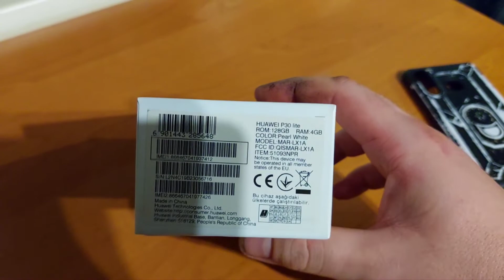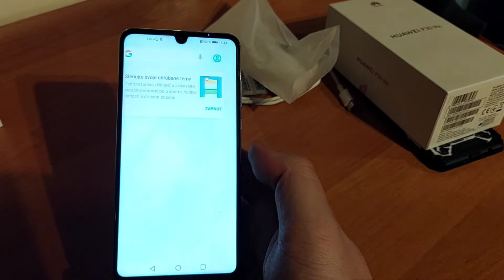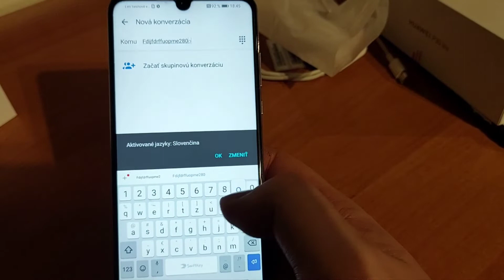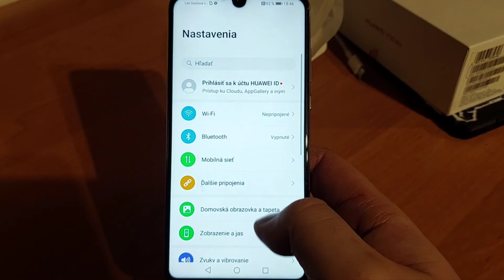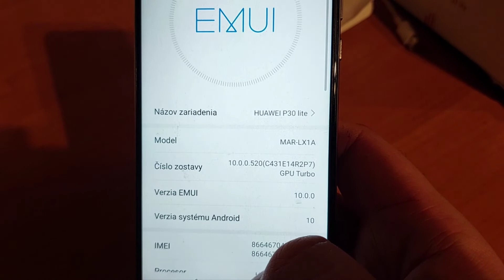Huawei P30 Lite White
Telefón 2 roky používaný v obale a s ochranim sklom ktoré je vidno na videu že je malinko zosuchane bolo by ho dobré už vymeniť inak telefón bez škrabancov v zachovalom stave ešte nalepena zadná fólia od novoty

k telefónu je všetko príslušenstvo

telefón nájdete i na IG: predajzgaraze